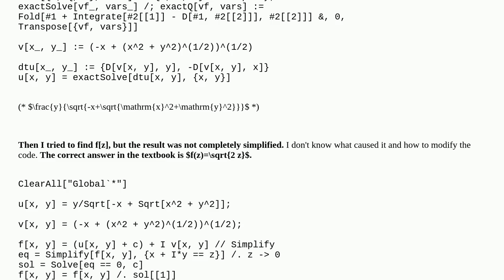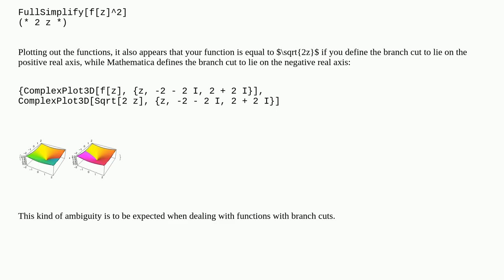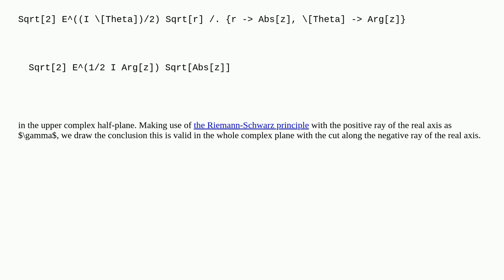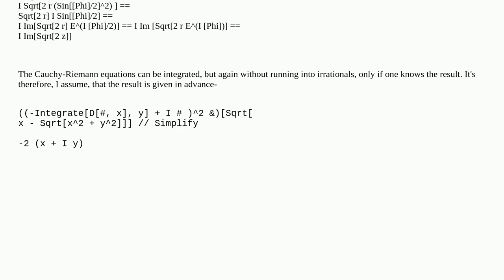Mathematica: Given the u or v of the analytic function f(z), find f(z)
Given the u or v of the analytic function f(z), find f(z)

A special thanks goes out to the community

  simplifying-expressions complex